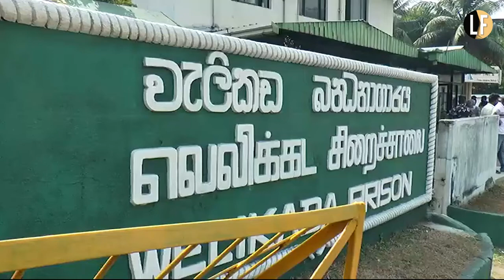"Release political prisoner Ramanayake" cries placards held by protesters infront of Welikada prison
"Release political prisoner Ramanayake" cries placards held by protesters in front of the Welkada prison celebrating the 59th birthday of opposition politician and actor Ranjan Ramanayake spending a 4 year jail term  for his comments alleging corruption of the judiciary.